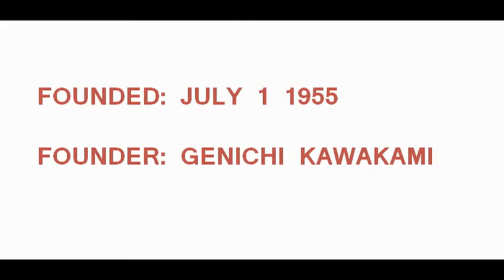Can u ride this YAHAMA MOTOR Bike.. take a look.. we all missed it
Yamaha Motor Company Limited (ヤマハ発動機株式会社 Yamaha Hatsudōki KK), is a Japanese manufacturer of motorcycles, marine products such as boats and outboard motors, and other motorized products. The company was established in 1955 upon separation from Yamaha Corporation, and is headquartered in Iwata, Shizuoka, Japan. Yamaha Motor conducts global development, production and marketing operations through 109 consolidated subsidiaries as of 2012.